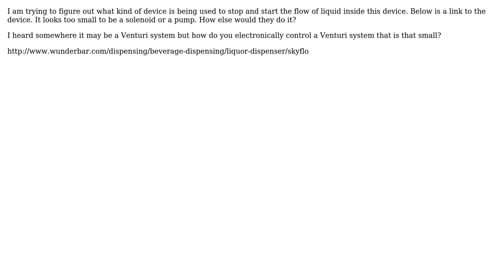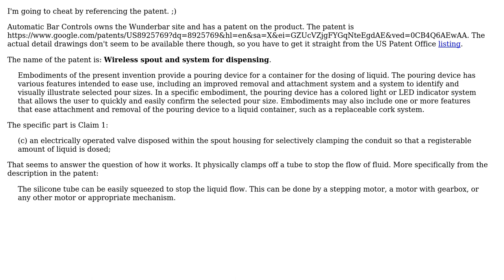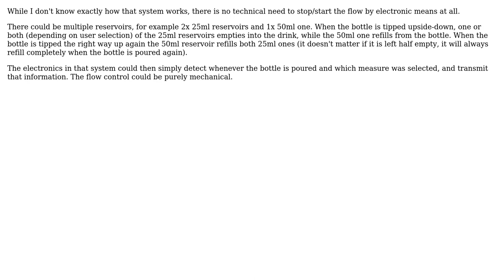Engineering: What type of liquid flow control could this device use? (2 Solutions!!)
Engineering: What type of liquid flow control could this device use?

With thanks & praise to God, and with thanks to the many people who have made this project possible! | Content (except music & images) licensed under CC BY-SA | Music | Images & others | With thanks to user Mahendra Gunawardena user JoeTaylor user jhabbott user hazzey and the Stack Exchange Network Trademarks are property of their respective owners. You are responsible for your own actions.